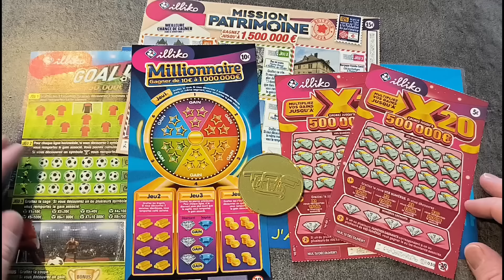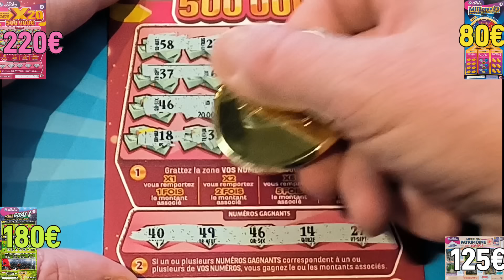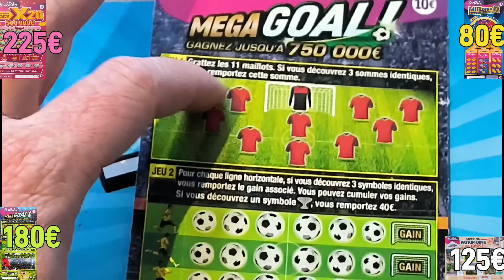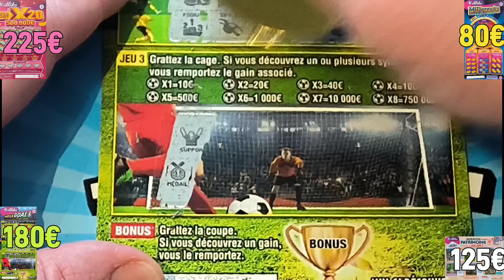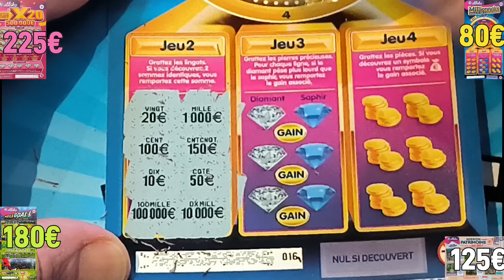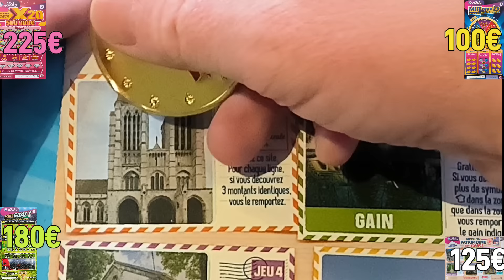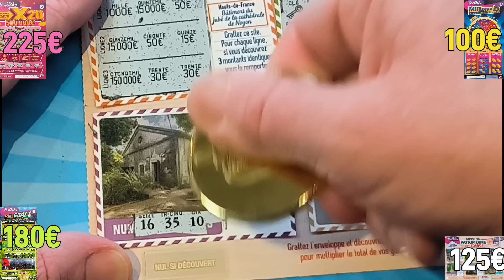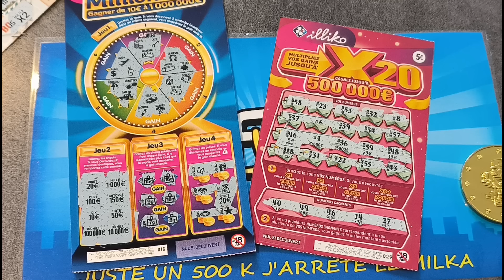CARNETS DE MILLIONNAIRE, MEGA GOAL, MISSION PATRIMOINE ET ALÉATOIRE !! Épisode 16